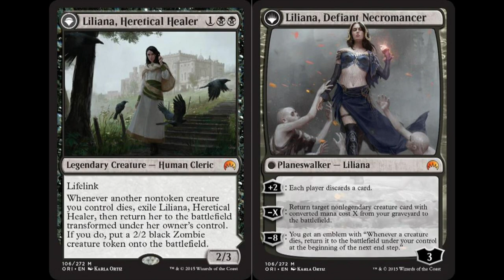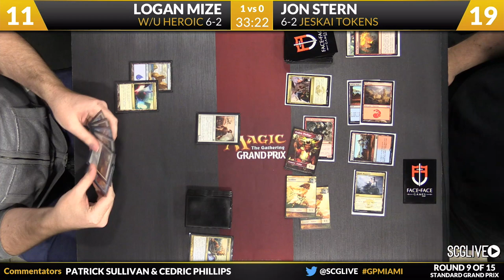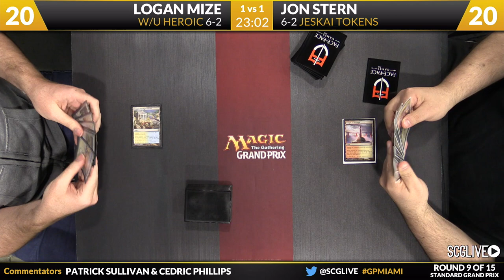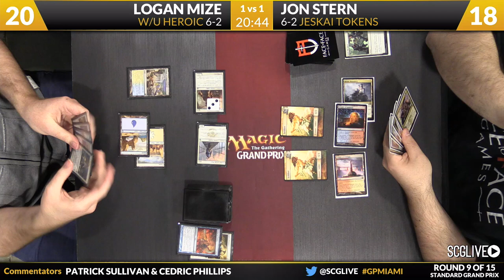GPMiami - Round 9 - Logan Mize vs Jon Stern [Magic: the Gathering]